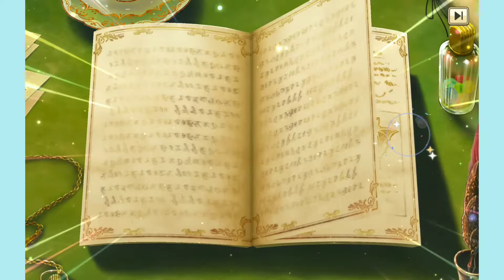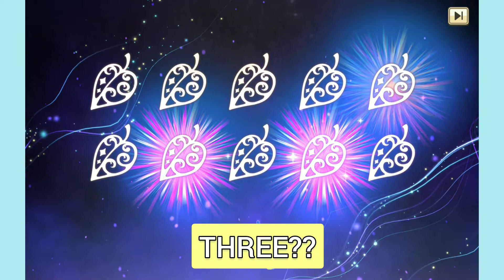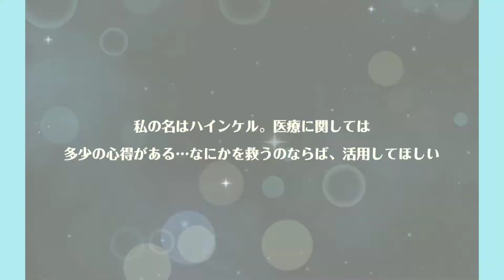THEY'RE HERE 😭😭😭 (yumekuro ゆめくろ) | 60 combined pulls for Canaan and Bezer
THIS GAME NEVER DISAPPOINTS (sweet fes tho 💀 they've really come for my crystals.)
happy birthday to Oscar btw!!